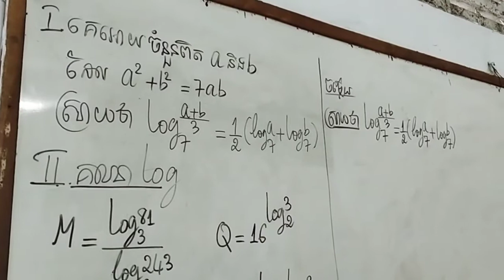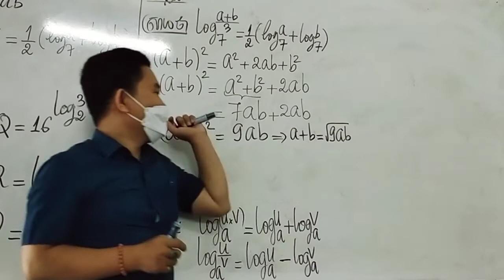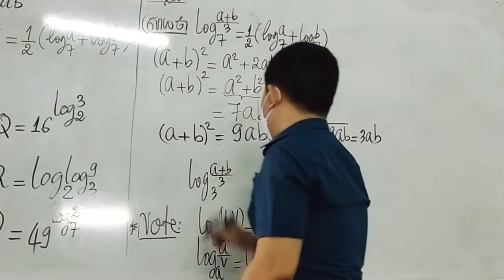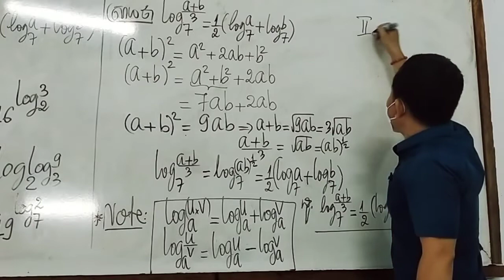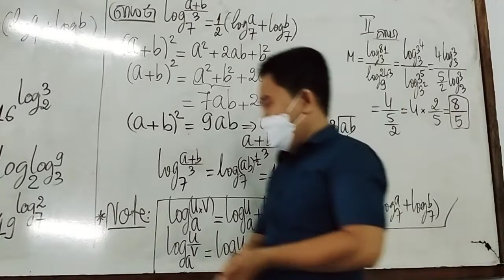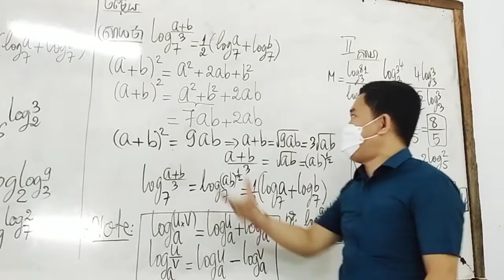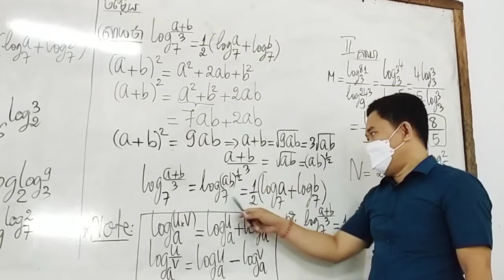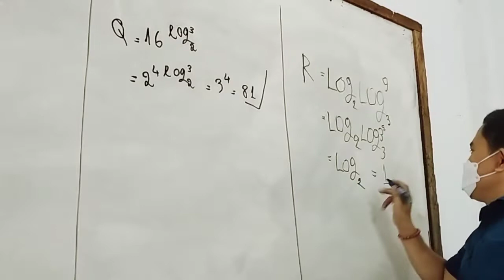ថ្នាក់ទី១១ log log log log logចង់រៀនឆាតចូលផេក